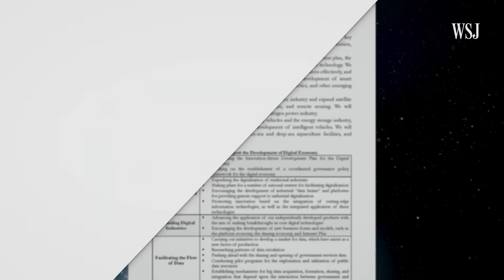China, Elon Musk and the Space Race to Launch Thousands of Satellites | WSJ U.S. vs. China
To keep up with Elon Musk’s Starlink and the U.S., China plans to launch thousands of broadband satellites into low-Earth orbit. Of the roughly 8,000 functioning satellites in orbit, about 55% belong to SpaceX’s Starlink. China is making strides as more satellite companies like SatNet are getting more funding and making advancements.

WSJ explores how broadband satellites work and whether China can secure its spot in a crowded stretch of space.

0:00 China building its capabilities
1:03 How broadband satellites work
2:46 China’s space sector
4:55 Global expansion of satellite broadband
6:32 Overcrowding in low-Earth orbit